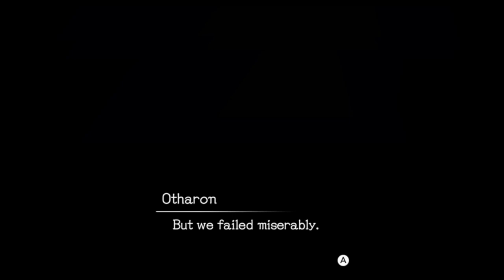Xenoblade Chronicles : Definitive Edition Blind Playthrough Part 23 : Drainage Tunnel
Xenoblade Chronicles is a series of action role-playing games developed by Monolith Soft and published by Nintendo. It is a part of the Xeno metaseries created by Tetsuya Takahashi, but was formed after Nintendo's acquisition of Monolith Soft in 2007. The series began with the original Xenoblade Chronicles game, published for the Nintendo Wii in 2010; it was a critical success and spawned sequels.

The series has been both commercially and critically successful. Xenoblade Chronicles was well-received for its world design, music, and stories. The series has been represented in other gaming franchises, including the Super Smash Bros. and Project X Zone series.

The stories and characters vary with each game in the Xenoblade Chronicles series, however series creator Tetsuya Takahashi believes that the series is defined by the players' desire to remain in the game world. The core concept of these games is to keep players immersed in these worlds, allowing them to freely explore.

The gameplay within the Xenoblade Chronicles series uses a real-time action-based battle system, where the player manually moves a character in real-time, and party members will "auto-attack" when enemies enter their attack radius. Manually input attacks, called "Arts", may also be performed, but in a limited fashion. Battle Arts are only available after a "cool down" period that occurs after every use, while character specific "Talent Arts" only become available after enough auto-attacks are executed. Both party members and enemies have a finite number of health points, and attacks deplete this value. Combat is won when all enemies lose their HP, but the game is lost if the player's character loses all their HP and has no means of being revived. Health may be restored by the player by using healing Arts in battle, or the player may let characters' HP regenerate automatically outside of battle. Winning battles earns the player experience points, which allows the characters to grow stronger by leveling up and learning new Arts. Arts for each character must be set by the player on their respective set up, called a "Battle Palette", outside of battles. Additionally, exploring large environments is a defining aspect of gameplay.